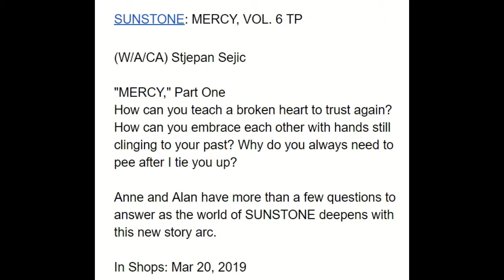Chico Comics Page Previews: Sunstone Mercy Vol 6 Preview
SUNSTONE: MERCY, VOL. 6 TP
(W/A/CA) Stjepan Sejic
"MERCY," Part One
How can you teach a broken heart to trust again? How can you embrace each other with hands still clinging to your past? Why do you always need to pee after I tie you up?
Anne and Alan have more than a few questions to answer as the world of SUNSTONE deepens with this new story arc.
In Shops: Mar 20, 2019
Video By Michael Nunneley